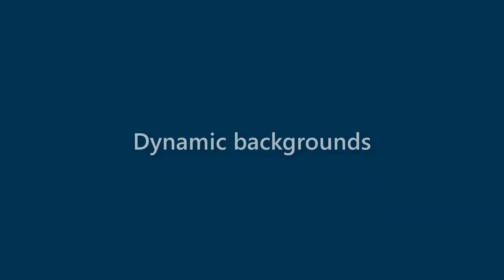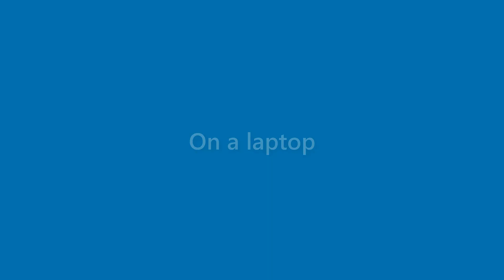Marian Ferrell - appearance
Name Look - Marian Ferrell - appearance. In this video we present "Marian Ferrell" name look and feel in various scenarios.
This video will cover:
How does "Marian Ferrell" look as a personal letterhead?
How does "Marian Ferrell" look on a business card?
How does "Marian Ferrell" look on a computer/laptop screen?
How does "Marian Ferrell" look with different background colors?
How does "Marian Ferrell" look with various fonts?